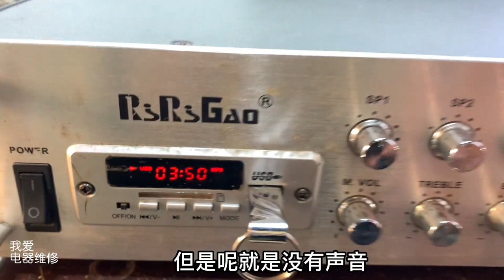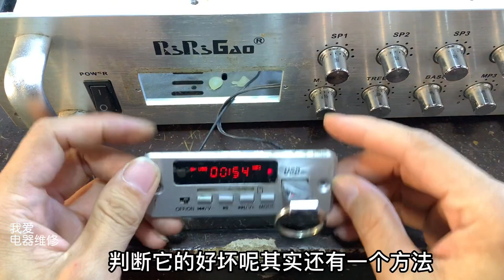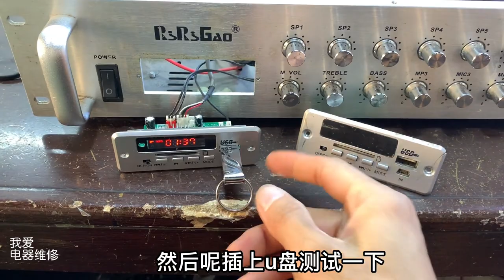功放机坏了没有声音，原来用手机就能检查修好它，比万用表还好用【我爱电器维修】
哈喽，大家好